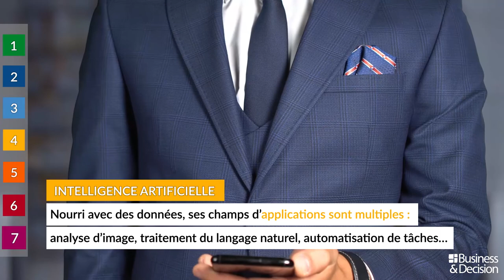Data : 7 sujets chauds pour 2019 - 4. IA : le Deep Learning entre dans l’entreprise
Quels sont les sujets et tendances Data à suivre de très près en 2019 ? Business & Decision vous explique tout en images. Découvrez le 4ème sujet chaud Data de l'année : "Intelligence artificielle : le Deep Learning entre dans l’entreprise".